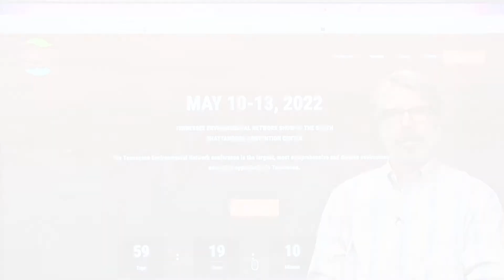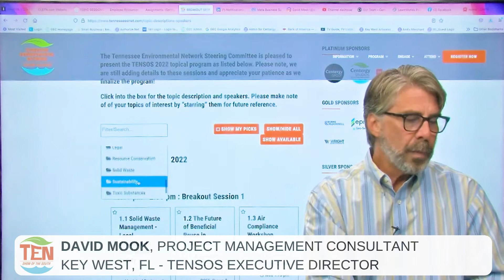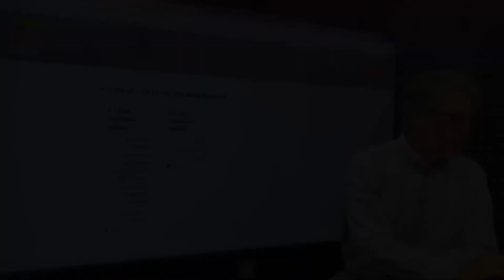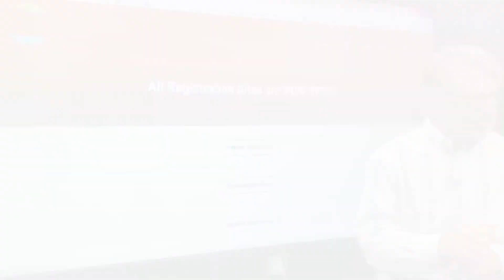Legal Category (CLEs) Tennessee Environmental Network Show of the South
Legal Category (CLEs) at the 2022 Tennessee Environmental Network Show of the South in Chattanooga on May 10-13, 2022.